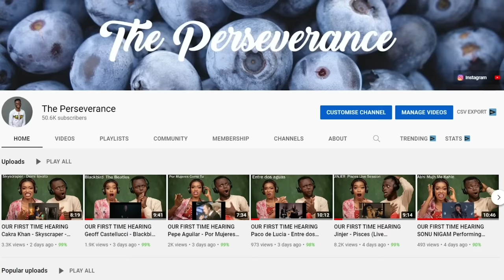OUR FIRST TIME HEARING Brunette - Future Lover | Armenia 🇦🇲 | Official Music Video REACTION!!!😱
1)This video has no negative impact on the original works (It would actually be positive for them)
2)This video is also for teaching purposes.
3)It is positively transformative in nature.
4)I only used bits and pieces of videos to get the point across where necessary.